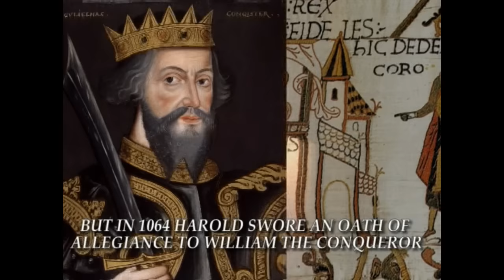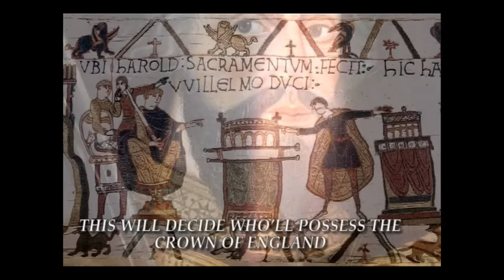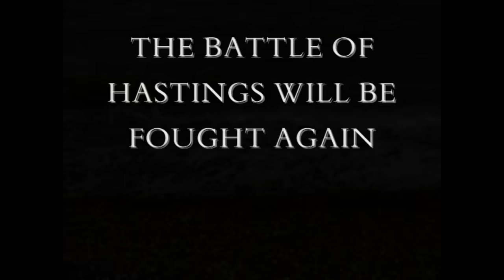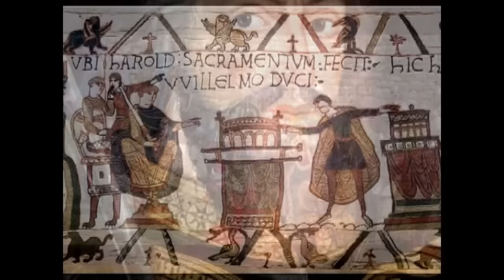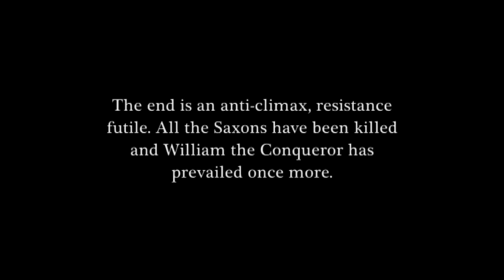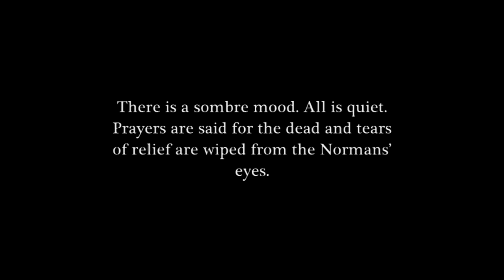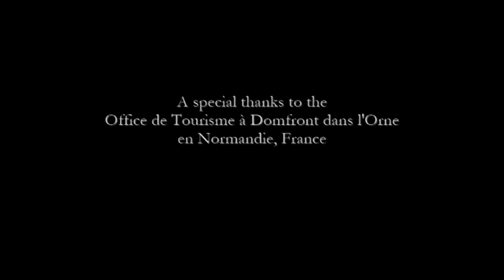Battle of Hastings A.D. 2016 (Movie)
To celebrate the 950th anniversary of the Battle of Hastings in 2016, I made this low-budget film. The small re-enactment of the famous battle took place at a medieval town in Normandy, France: the home to the Normans and William the Conqueror.

Besides my film footage, thanks to the creative people on Pixabay - whose artistic videos and pictures were invaluable. Wikipedia for the public domain photos, and the musicians who contributed to the score.

For the soundtrack mix and mastering of this entire project, including the sound effects that are from the battle re-enactment I used Mixcraft 7 - and for the video editing - Adobe Premiere Elements 4.0.

I know they've been many attempts to make a full blown movie epic about the Battle of Hastings, but most failed due to finance.

This clip of Charlton Heston discussing William the Conqueror in the 1970s, shows plans for a film were in the pipeline.

However, and once again, the project fell through.

CINEMATICWAVES   "Signs In The Fields"

WHITESAND    "Legend of The King"